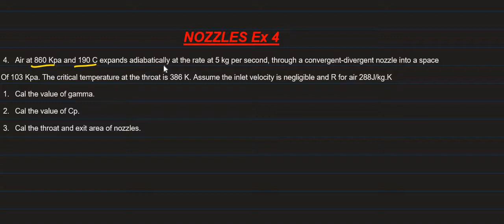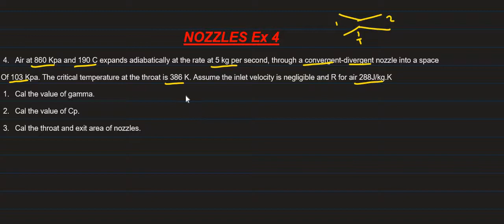N6 Power Machines Nozzles Example NO4